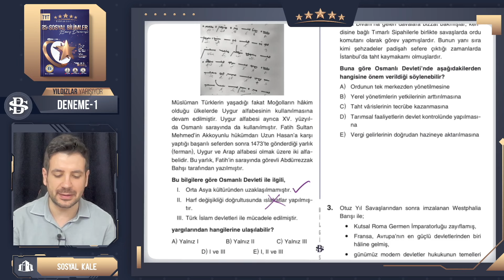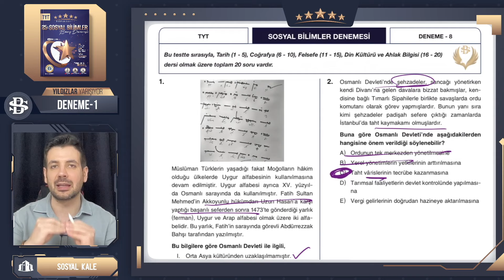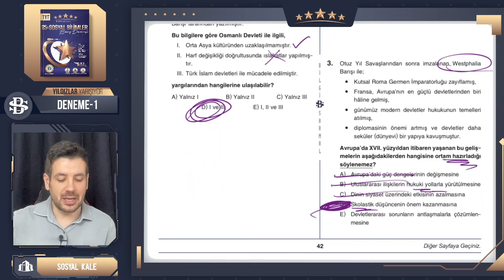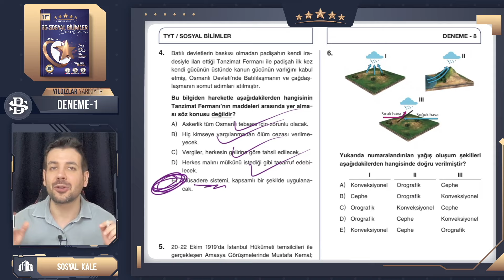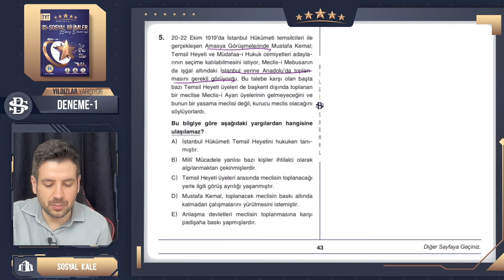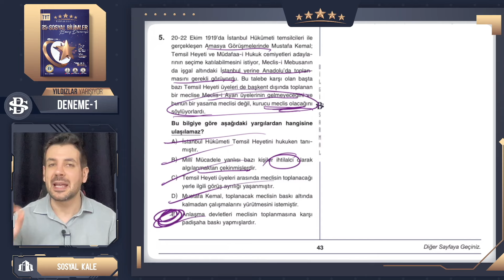TYT Tarih Sosyal Kampı Deneme -8 | 2024 YKS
TYT Tarih Sosyal Bilimler kampımız başladı. YKS 2024 serüvenine bomba gibi başlıyoruz. Yıldızlar arasındaki yerini almak için bu kamp tam sana göre.